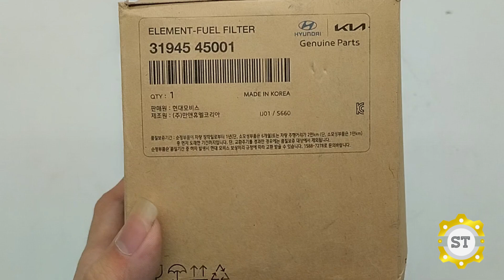Lọc dầu nhiên liệu HD County 3194545001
Tên sản phẩm: Lọc dầu nhiên liệu HD County 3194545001

Thương hiệu: OEM/MOBIS CHÍNH HÃNG

cam kết bán hàng đảm bảo đúng nguồn gốc xuất xứ của sản phẩm, giá cả rẻ trên thị trường Việt Nam hiện nay.

Tất cả các sản phẩm được đổi, trả lại hàng trong vòng 7 ngày kể từ ngày xuất hàng. Với điều kiện hàng còn nguyên, không gắn ráp, trầy xước, còn nguyên vỏ hộp.